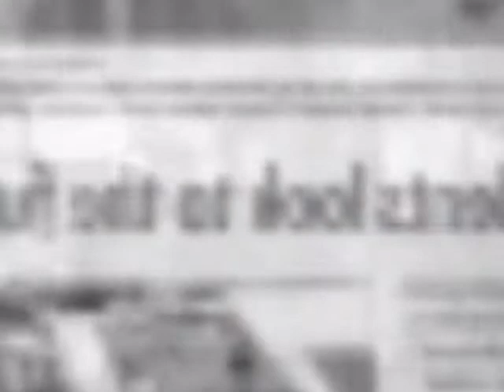Personal Video Memoir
In efforts to simplify the story of my beginning.